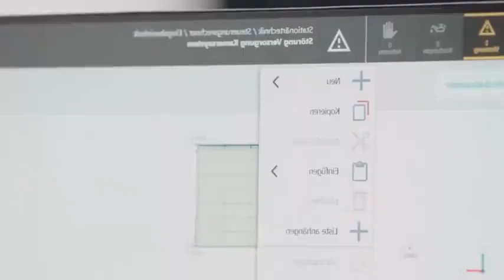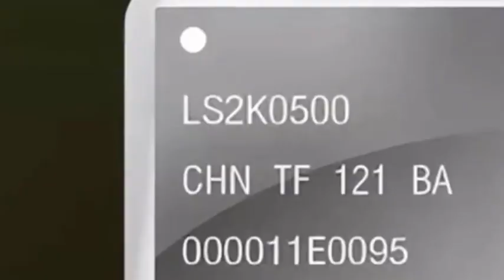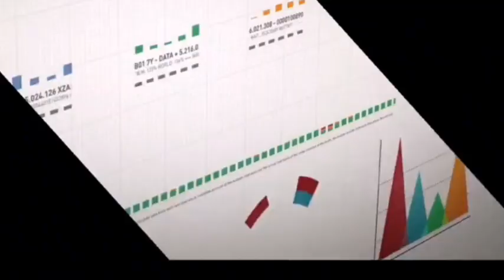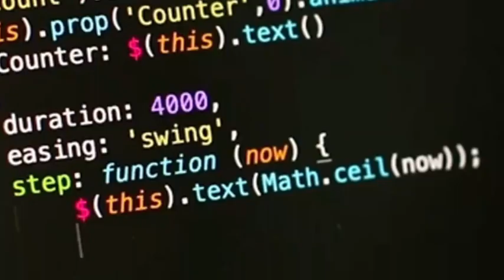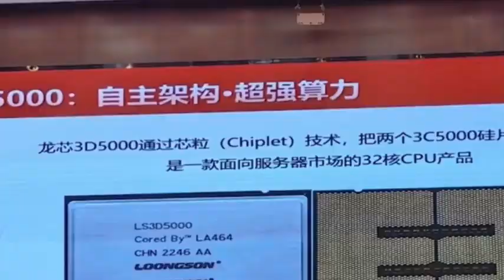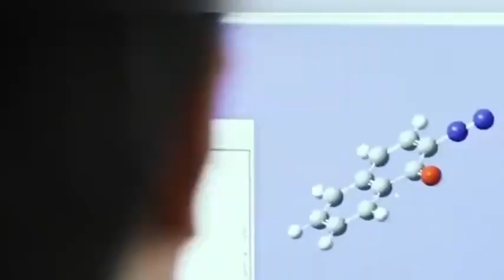The West has warned China to cut chip prices to compete, fearing China will threaten its monopoly.